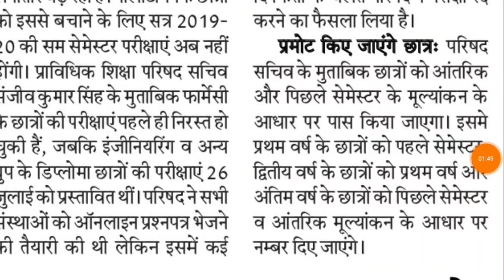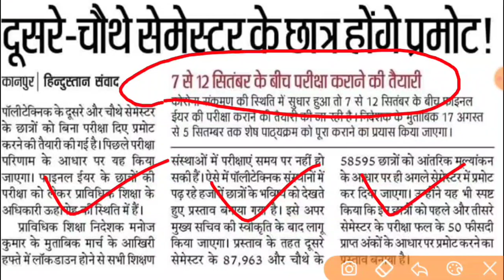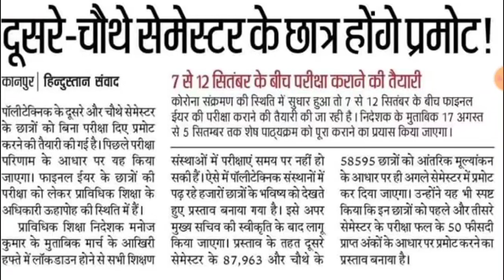Polytechnic सेमेस्टर परीक्षा होगी या नहीं || UP Polytechnic Semester Exam || BTEUP Semester Exam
👉 YouTube चैनल पर आपका बहुत-बहुत स्वागत है|

🙏 Video को देखने के लिए आपका बहुत-बहुत धन्यवाद|